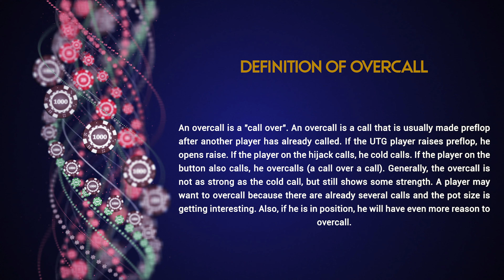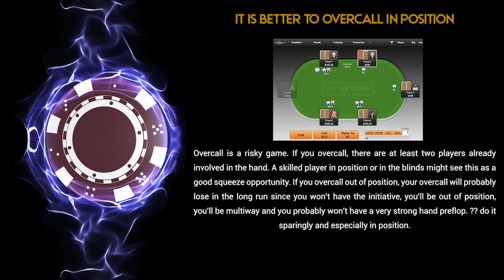Definition of Overcall poker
Discover the definition of the term Overcall in poker in our video.

To view the definition of a Overcall on our site, click on this